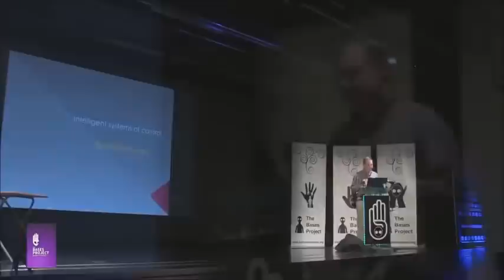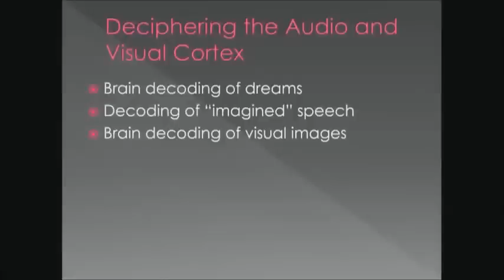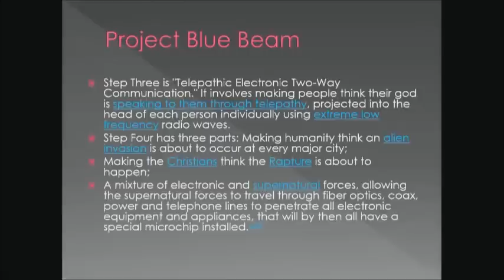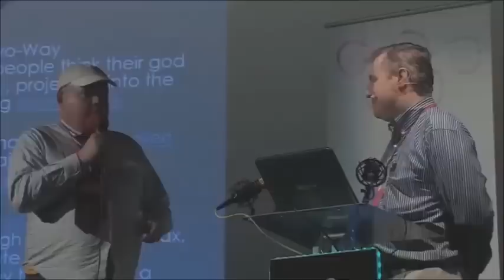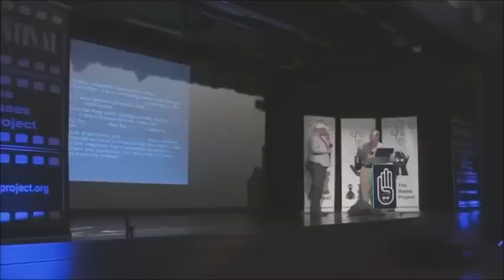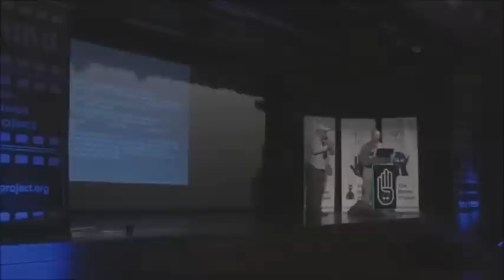Canaanland Moors A.I. Voice Of God Technology Mind Hacking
People laughed years ago when former Minnesota governor Jesse Ventura hosted Dr. Robert Duncan on his ‘Conspiracy Theory’ TV show and Dr. Duncan discussed what he called the ‘Voice Of God‘ weapon, technology he helped to develop. Allegedly used during the Iraq war via supposedly beaming Allah’s voices into the heads of Iraqi soldiers, telling them to ‘drop their weapons’, Dr. Duncan tells us they reportedly followed ‘Allah’s’ commands, not knowing they were coming from the United States military.